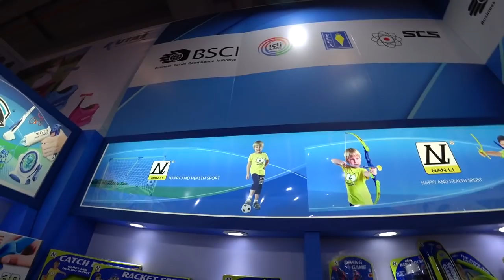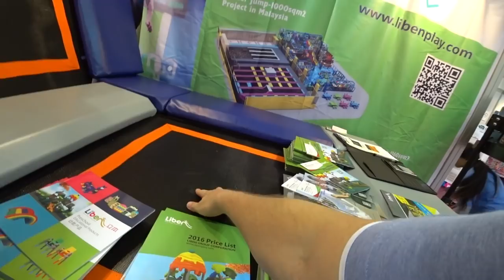ВЫСТАВКА В ГУАНЧЖОУ 2017 #2 сессия ✅ CANTON FAIR GUANGZHOU. ДЕТСКИЕ 🎲 ИГРУШКИ.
ВЫСТАВКА В ГУАНЧЖОУ 2017 #2 сессия ✅ CANTON FAIR GUANGZHOU. ДЕТСКИЕ 🎲 ИГРУШКИ.►СМОТРИТЕ ВИДЕО!